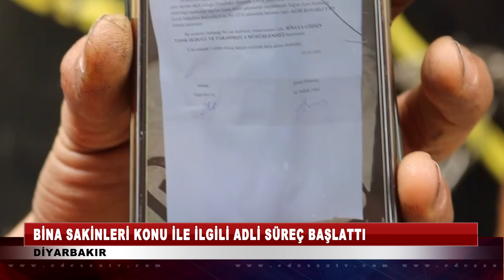Ağır hasarlı bina orta hasarlıya döndü iddiası!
Diyarbakır’ın Bağlar ilçesinde oturdukları 10 katlı apartmanın depremler sonrası ağır hasarlı olduğu gerekçesiyle mühürlendiğini söyleyen bina sakinleri, bir müddet sonra binanın sistemde ‘orta hasarlı’ görüldüğünü ileri sürdü.